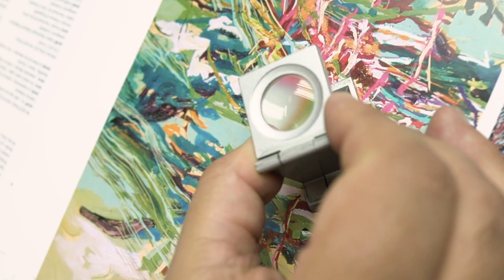Trailer Temporada 3 Creadores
Llega la tercera temporada de Creadores -la pasión hecha obra-, creada y dirigida por la periodista y productora Susana Parejas, declarada de interés cultural por el Ministerio de Cultura del Gobierno de la Ciudad de Buenos Aires, y realizada con el Régimen de Promoción Mecenazgo.

En esta nueva temporada la serie continúa el enfoque temático de las anteriores: 10 episodios que recorren las casas, los estudios y el entorno íntimo de artistas y diseñadores argentinos. En una charla abierta y sincera, los protagonistas no sólo comparten su relación con el arte, sus procesos creativos y fuentes de inspiración, sino también los desafíos que enfrentan a diario y anécdotas de su vida.

Temporada 3
Episodios
#21 Edgardo Giménez: artista visual
#22  María Luque: ilustradora
#23 Fabián Muggeri: diseñador gráfico
#24 Guillermina Baiguera: bordadora
#25 Mercedes Castro Corbat: joyería contemporánea
#26 Rocío Coppola: artista visual
#27 Pablo La Padula: biólogo y artista visual
#28 Mariano Giraud: artista visual
#29 Gabriel Baggio: artista visual
#30 Viviana Blanco: artista visual

CRÉDITOS
 Idea, producción, guion y dirección: Susana Parejas. Realización y registro fotográfico: Marcelo Cugliari. Sonido y post producción de sonido: Julián Mascotto.   Diseño logo: Rafael Guerrero,   Motion graphic: Matías Feran. Prensa y difusión: Daniela Rossi. Subtítulos: Allison Claire.